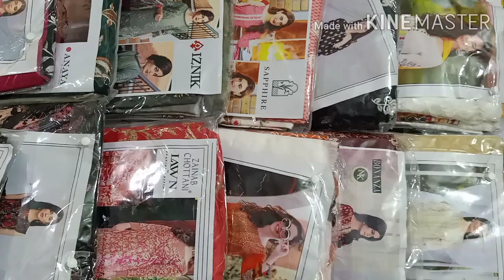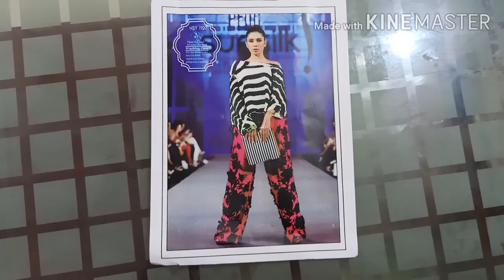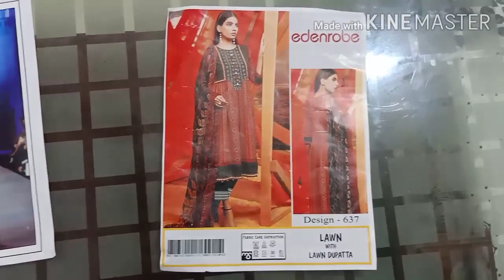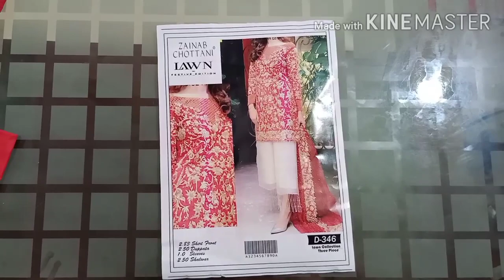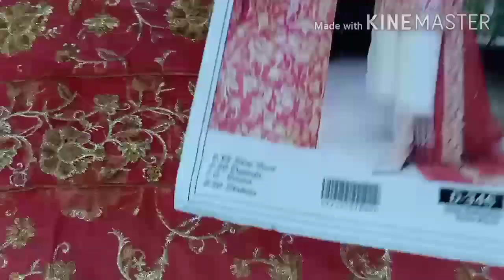Lawn Suits Master Replica Eid Collection 014